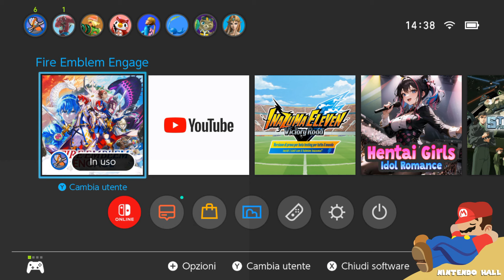Fire Emblem Engage (Nintendo Switch Gameplay) Chapter 20: The Kingless Castle [il castello senza re]